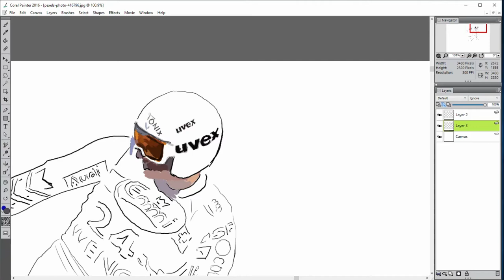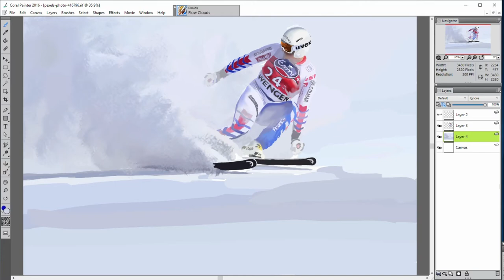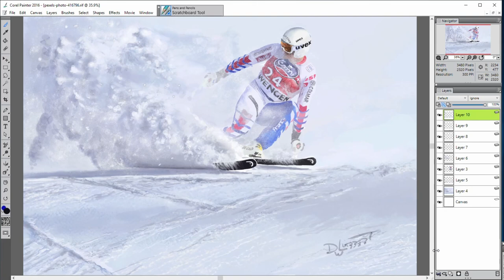37. Dynamics Realistic Speed Painting by David Luebbert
This was a challenging photo reference to paint because there is a lot of subtlety in the sprays and showers of snow and ice being emitted into the air by the skier.  I always begin my digital paintings or drawings with a basic sketch outline to work from just as I would do with a painter's canvas, board or paper.  I like to try to paint or draw anything I can see.  You will be helping me and it will encourage me to keep painting daily!

FIND ME HERE:
SOFTWARE:
Windows 10
16.0 GB Installed RAM
Intermorphic Generative MIDI Music Composition Software -
 Programmed by me for different genres and styles
Direct MIDI to MP3 Converter using Chorium Soundfont Audio for MP3